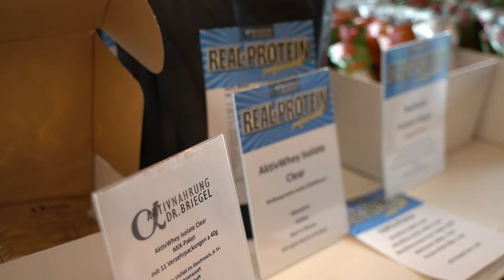GNBF IDM 2022 VLOG | Daniel Kubik, Benni Kraft & Aurel Waldner nehmen alles auseinander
Ich bringe deine Physique und dein Training auf das nächste Level!

GNBF IDM 2022 in Germersheim - Daniel Kubik, Benni Kraft & Aurel Waldner